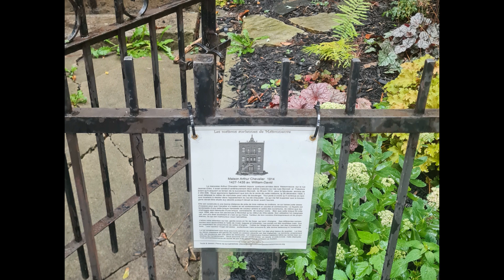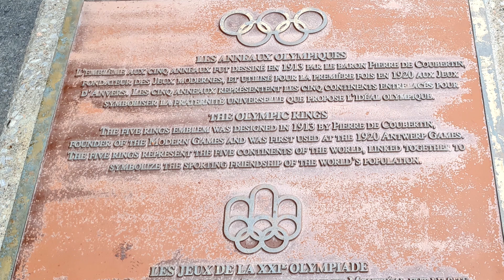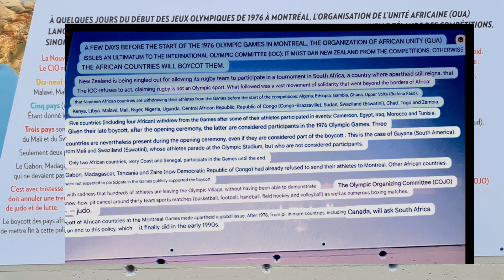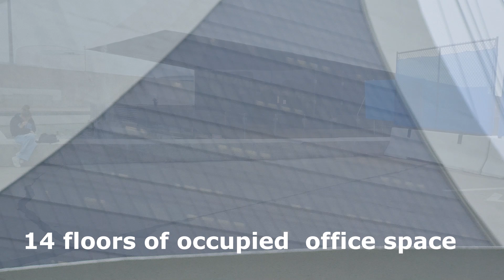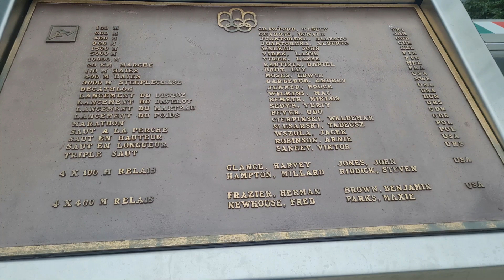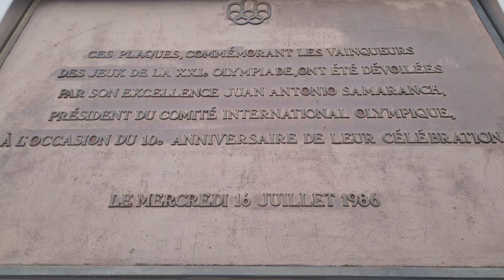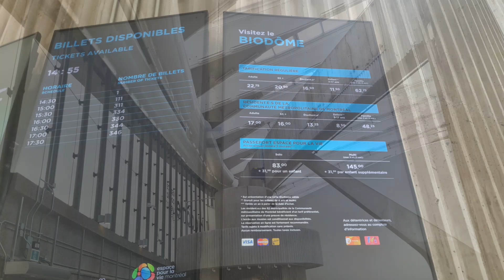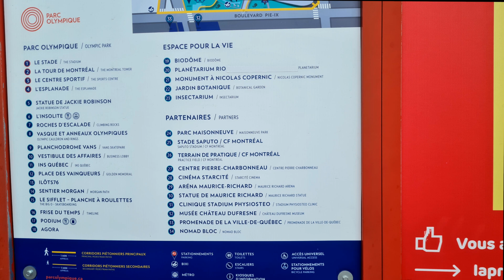CANADA 🇨🇦 VLOG: Exploring Montréal's Olympic Park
Join me as I explore around Montréal's Olympic Park. It is free to just walk around.

Chapters
00:00 - 00:38  Intro
00:39 - 00:59 On the way
01:00 - 01:44  Metro Station Berri
01:46 - 02:48 Southern Entrance to Olympic Park
02:49 - 03:18 Flags of competing nations (Part 1)
03:19 - 03:36 Interesting construction barricades- cost overruns
03:37 - 03:45 Flags of competing nations (Part 2 -U)
03:46 - 04:45 African nations boycott
04:46 - 05:00 Flags of competing nations (Part 3 - As, Barbados!)
05:02 - 05:11 Google Map overview of the Olympic Park
05:12 -  07:00 Olympic Stadium and Montréal Tower
07:01 - 07:14 Montréal Tower Funicular
07:15 - 07:56 Stadium Saputo
07:57 - View of Olympic Park from Stadium Saputo
08:18 - 08:43 Play area for Children and entrance to the closed Tower
08:44 - 12:58 Place Nadia Comaneci - Names of the 6,200 athletes and Gold medal winners
12:59 - 13:15 Planetarium
13:16 - 13:58 Biodome
13:59 - 14:09 North eastern pathway section of the park
14:10 -14:17 StarCite Cineplex
14:18 - 14:29 Housing near the Park
14:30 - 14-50 Olympic Stadium, Montréal  Tower and roof
14:50 - 15:06 Dutch Sundial donated in 1976
15:07 - 16:00 Park Overview Map and Pierre- de Coubertin Ave
16:01 - 16:39 Viau Metro Station and Outro